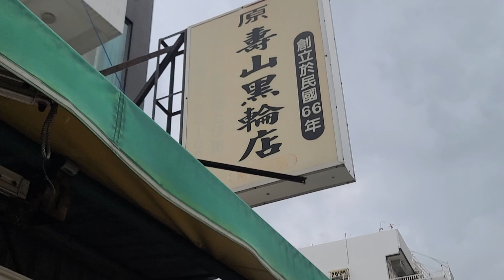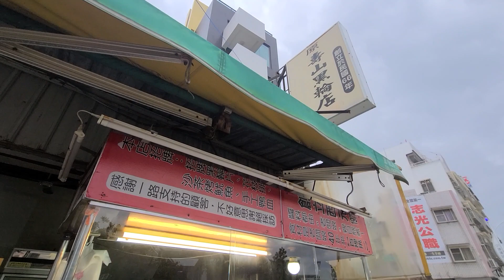가오슝 열흘살기 125, 壽山黑輪 어묵 전문식당 66년 노포 01, 해물어묵당면탕 70NTD 3천원 01, 다카오영국영사관 후문, 타이완(대만)석주살기 135, 혼행 06/21일차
그냥, 여행... 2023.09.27.수, 가오슝 열흘살기 125, 타이완(대만) 석주살기 135, 壽山黑輪 어묵 전문식당 66년 노포 01, 해물어묵당면탕 70 NTD 3 천원 01, 다카오영국영사관 후문 바로 옆, Taiwan 대만, Kaohsiung 가오슝, 혼행 06/21일차, 기간은 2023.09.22.(금)~09.12.(목), 정확하게 21일 3주 여정, 가오슝, 타이완(대만, 중화민국).
September. 27th. 2023., Wednesday.
Living in Kaohsiung for 10 days 125, Taiwan Three-week Life (21 Days to be Exact) 135, 壽山黑輪 Fish Cake Specialty Restaurant 66 Years Old 01, Seafood Fish Cake Dangmyeontang Soup 70 NTD 3,000 KRW 01, Right Next to the Back Gate of the British Consulate in Takao, Taiwan, Kaohsiung, Alone Traveling 06/21 days, Period 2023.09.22. (Fri) - 09.12. (Thr), 21 Days to be Precise, Kaohsiung, Taiwan (R.O.C., Republic of China).
Just because traveling, Living in Kaohsiung for 10 days 125, Taiwan Three-week Life (21 Days to be Exact) 135, 壽山黑輪 Fish Cake Specialty Restaurant 66 Years Old 01, Seafood Fish Cake Dangmyeontang Soup 70 NTD 3,000 KRW 01, Right Next to the Back Gate of the British Consulate in Takao, Taiwan, Kaohsiung, Alone Traveling 06/21 days, Period 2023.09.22. (Fri) - 09.12. (Thr), 21 Days to be Precise, Kaohsiung, Taiwan (R.O.C., Republic of China).